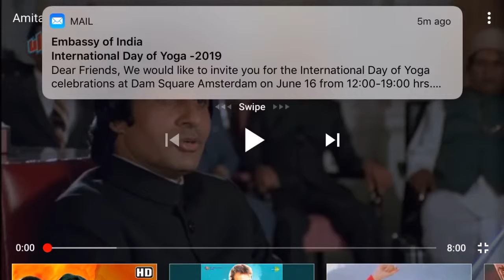brahmāstra 321/\go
The heat created by the flash of a brahmāstra resembles the fire exhibited in the sun globe at the time of cosmic annihilation. The radiation of atomic energy is very insignificant in comparison to the heat produced by a brahmāstra. The atomic bomb explosion can at utmost blow up one globe, but the heat produced by the brahmāstra can destroy the whole cosmic situation. The comparison is therefore made to the heat at the time of annihilation.